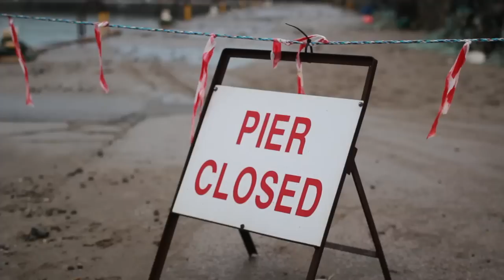Ard Fheis 2014 final preparations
Final preparations are underway for Ard Fheis 2014 in Wexford.  Sinn Féin Vice President Mary Lou McDonald was in town today (6th February) for a civic reception hosted by the Mayor of Wexford Borough Council, George Lawlor.  She was joined at the venue - Wexford Opera House - by Martin Ferris TD and Sinn Féin EU candidate for South constituency Liadh Ní Riada as well as local Sinn Féin representatives, Councillors Anthony Kelly and Johnny Mythen.  The group also used the opportunity of the visit to County Wexford to meet with fishermen and organisations at Kilmore Quay.  There they heard of the devastating impact of not only the recent bad weather but of Government and EU policies in regard to their industry.